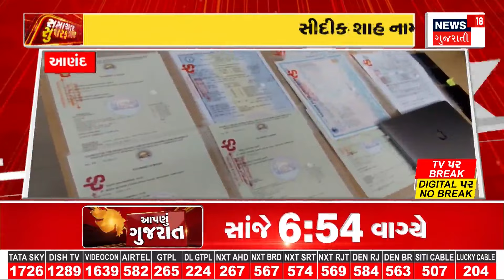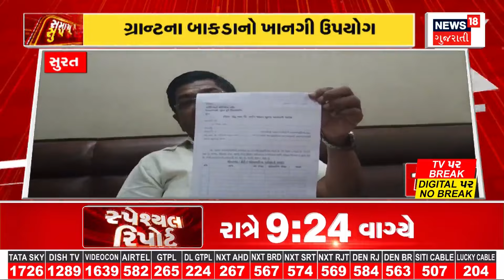Vadodara News : હનુમાન મંદિરને દૂર કરવાની કામગીરી સામે સ્થાનિકોનો વિરોધ | Gujarati Samachar | News18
Vadodara News : Locals protest against removal of Hanuman temple. In Vadodara, locals protested against the removal of dairy from the Hanuman temple late in the evening. The branch returned without taking any action under increasing pressure from locals.

Vadodara News : હનુમાન મંદિરને દૂર કરવાની કામગીરી સામે સ્થાનિકોનો વિરોધ. વડોદરામાં મોડી સાંજે હનુમાન મંદિરની ડેરીને દૂર કરવાની કામગીરી સામે સ્થાનિકોનો વિરોધ જોવા મળ્યો. સ્થાનિકોનો વિરોધ વધતા દબાણ શાખા કાર્યવાહી કર્યા વગર પરત ફરી. n18oc_vadodara